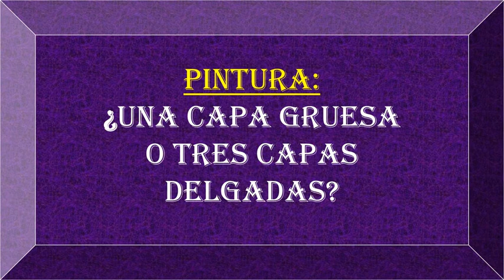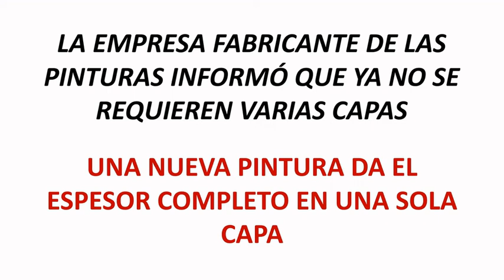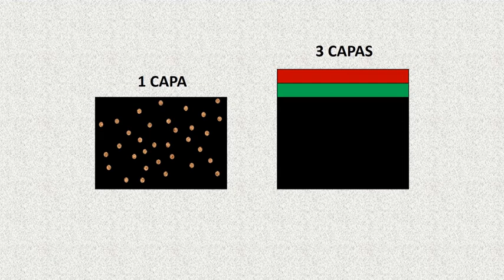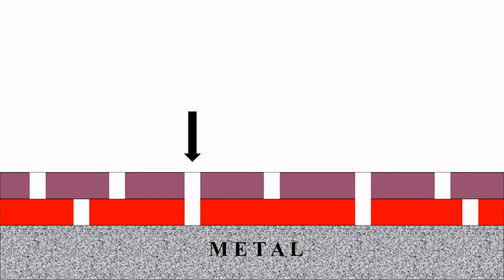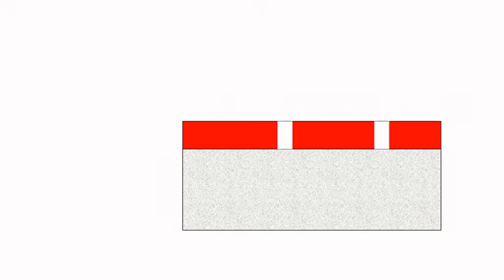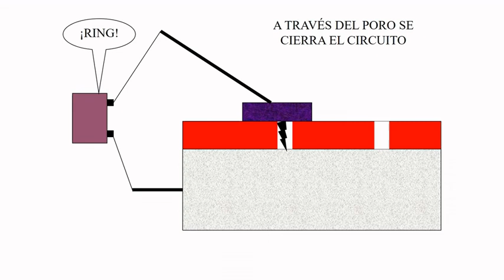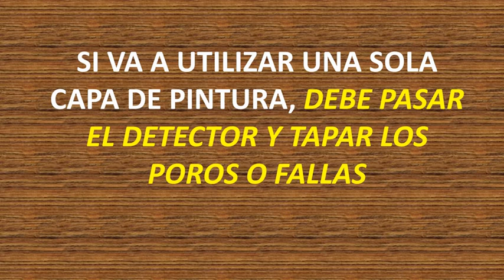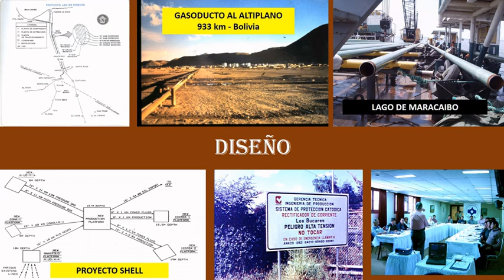PINTURA EN UNA CAPA GRUESA O VARIAS CAPAS DELGADAS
Si se va a pintar una estructura industrial para protegerla de la corrosión, se habla de la preparación de la superficie, el tipo de pintura, etc, pero no se toma en cuenta un parámetro fundamental: ¿Qué es mejor, una capa gruesa o varias capas delgadas? Hoy vas a conocer un caso real que costó millones de dólares por no tomar en cuenta estos parámetros.

Cursos grabados, para verlos tantas veces como quieras y en el horario que más te convenga:
Todos los cursos se acompañan de un manual ilustrado.